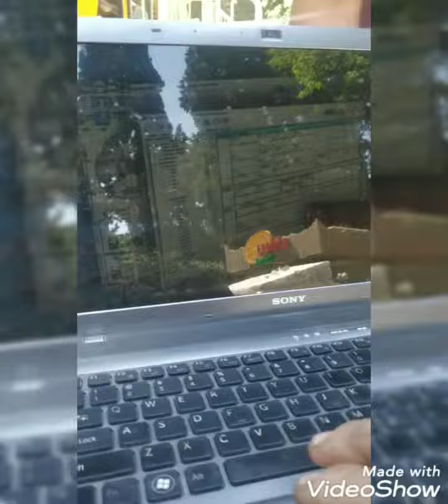Meduza adlı Atraksionun təmiri...